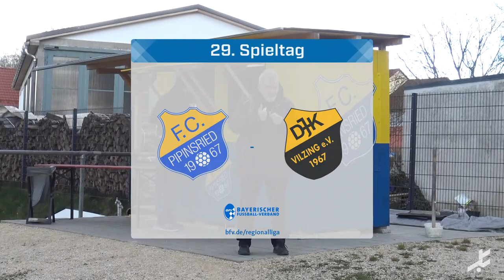Hoffnung schwindet beim FC Pipinsried – DJK Vilzing eiskalt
20 Mannschaften, ein Traum: Der Titel in der Regionalliga Bayern, die damit verbundene bayerische Amateurmeisterschaft und die Chance auf den Aufstieg in die 3. Liga.